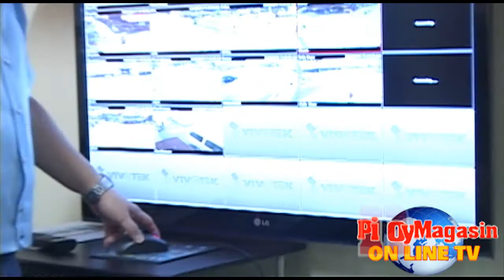Urdaneta City new vegestable "bagsakan" market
Urdaneta City new vegetable 'bagsakan market'
Urdaneta City will soon have its new spacious vegetable market to accommodate the growing supply of vegetables being brought here by traders from Region I. Mayor Bobom Perez admitted that their existing market had become congested and needs to have an expansion. An old auditorium here which is the usual place where social gathering is being held had been converted into a "Bagsakan market" where fresh vegetables coming from Baguio and La Union will be sold.
Urdaneta is known as the agricultural trading center or "vegetable bowl" here in the North and considered the gateway to Manila, hence with its strategic location businessmen had been pouring their investment in the city.
Even the resident here fully are aware of the identity of their city as the center for vegetables trading and had opted to transform their backyard into vegetable plantation to maintain the ample supply for buyers who are coming from various towns of Pangasinan. Watch the video for more information.